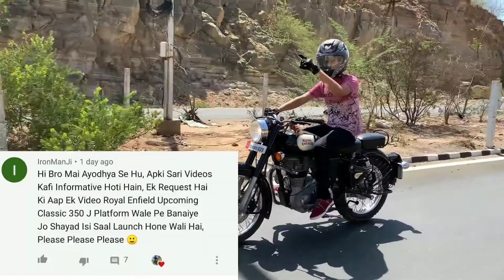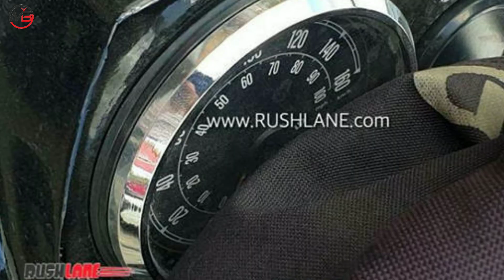New Royal Enfield Classic Full Details | Under 1.5 Lakh | Classic 500 Discontinued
Hi Friends And Welcome Back To The Channel. From So Long People are Talking About The Next Generation Classic and Finally The Bike is Been Revealed. From The Spy Images We can Identify Some Changes.